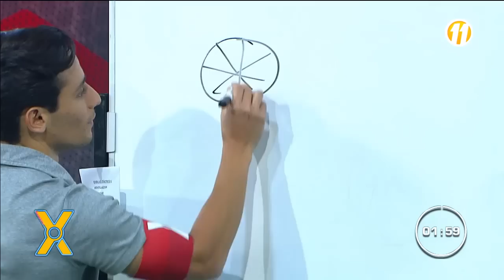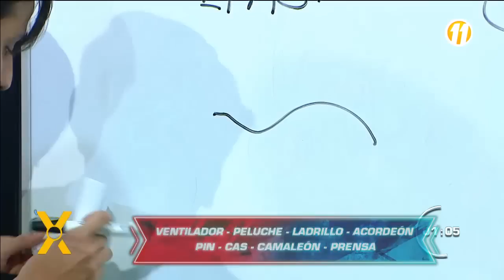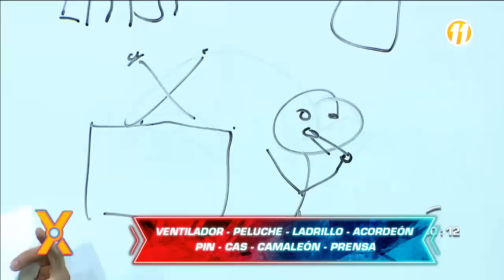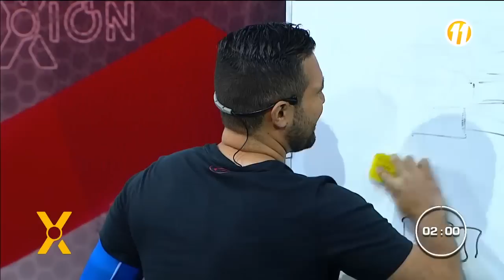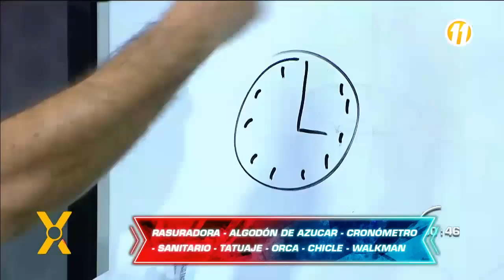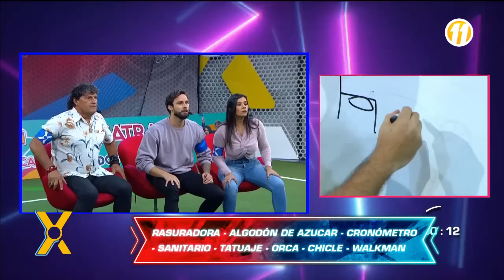Conexión: Programa del 22 de Junio del 2023